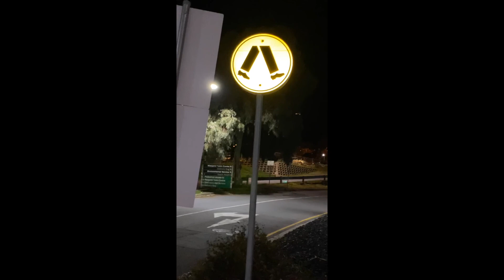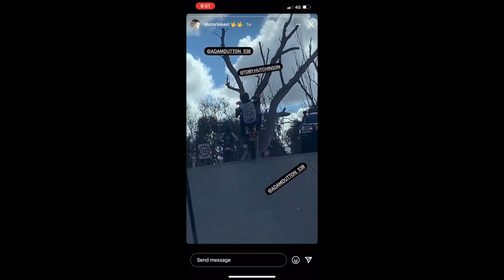2022 KickOff Edit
All clips shown were made using CGI and cannot be used in court x